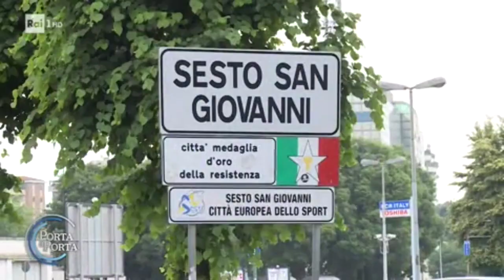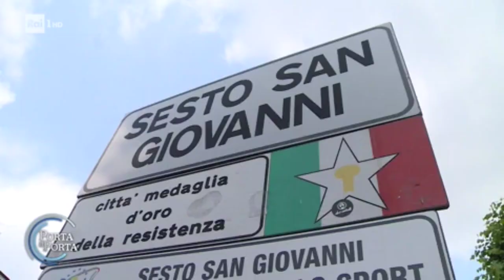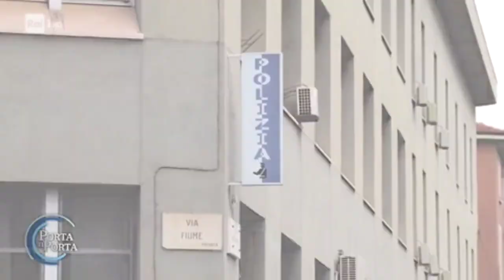Milano. L'intervento della Polizia salva una donna da sequestro ed abusi arrestato il fidanzato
Fonte: RAI1 PORTA A PORTA